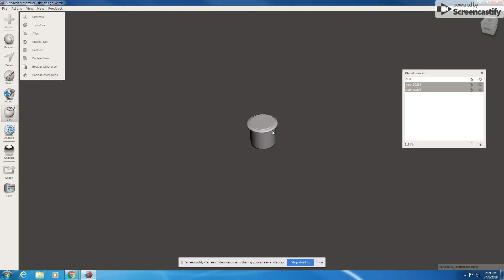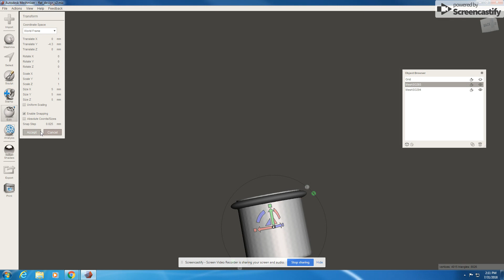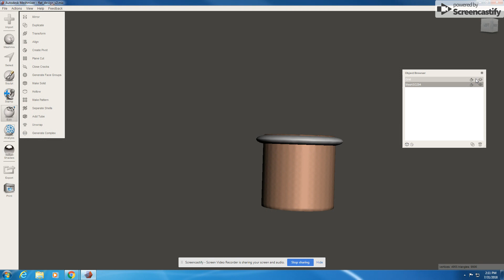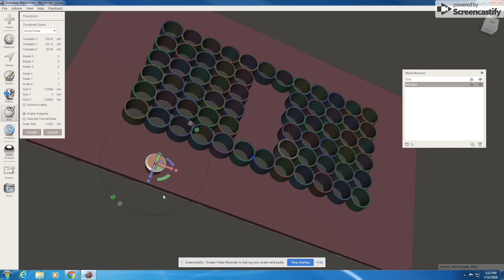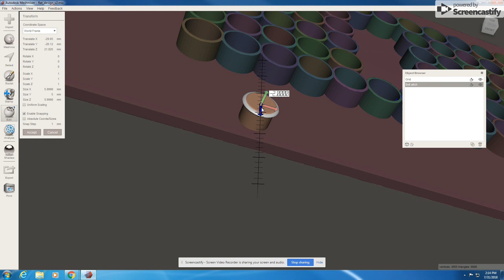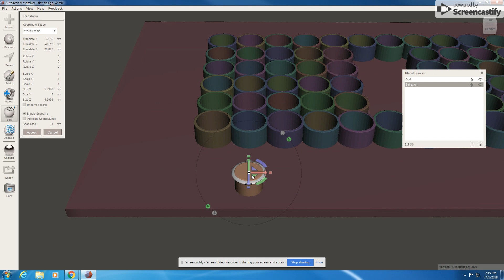Meshmixer Tutorial 7 Align